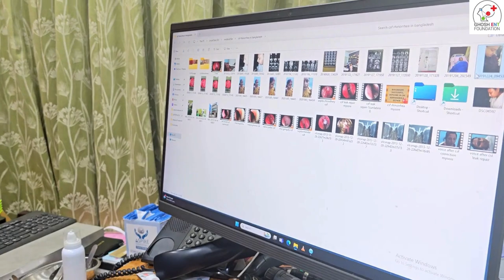What is CSF | CSF Rhinorrhea | Symptoms of CSF Leak | Dr. T.K.GHOSH Part 1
A cerebrospinal fluid (CSF) leak occurs when the protective membranes surrounding the brain and spinal cord are punctured or torn, allowing the clear fluid that cushions these organs to escape. This can cause a drop in pressure within the skull, leading to various symptoms.

In this informative video (Part 1), eminent ENT Specialist and surgeon has described the in and out about CSF Leak (Cerebrospinal Fluid Leak) and the symptoms through a few question. The questions are:

*What is CSF?
*What is CSF Leak?
*How to identify CSF Leak?
*Why it is important to treat CSF Rhinorrhea?
*What are the symptoms of CSF Leak?

Our Address: FD 16, SEC III, Salt Lake City, Kol: 700106, Opposite EC Kalibari, Near ATI